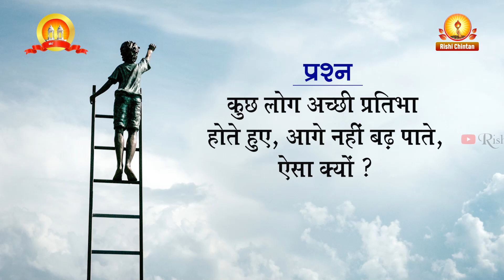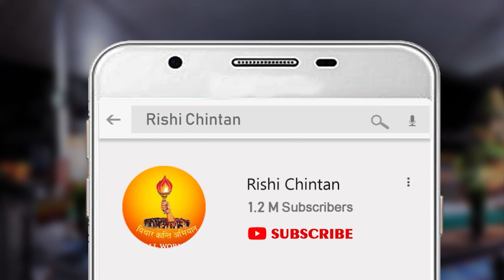प्रतिभा और परिश्रम क्या है? | Pratibha Aur Prishram Kya Hai | Rishi Chintan